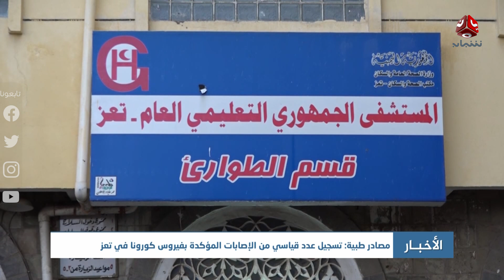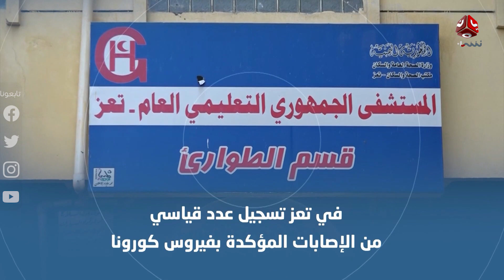نشرة الاخبار | 29 - 03 - 2021 | تقديم اسامة سلطان | يمن شباب